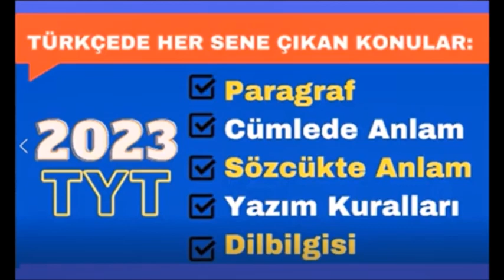2023 YKS ADAYLARI ÖSYM BU KONULARI HER SENE SORUYOR | HER SENE SORU ÇIKAN KONULAR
2023 YKS ADAYLARI ÖSYM BU KONULARI HER SENE SORUYOR | HER SENE SORU ÇIKAN KONULAR HANGİLERİ?

Bu videomuzda YKS sınavında her sene çıkan konuları aktaracağız. Hemen videomuzda başlayalım. Türkçe de her sene çıkan konular. Paragraf cümlede anlam, sözcükte anlam, yazım kuralları, dil bilgisi, Matematikte her sene çıkan konular. Temel kavramlar Problemler, Mutlak değer, kümeler, Olasılık fonksiyonlar.